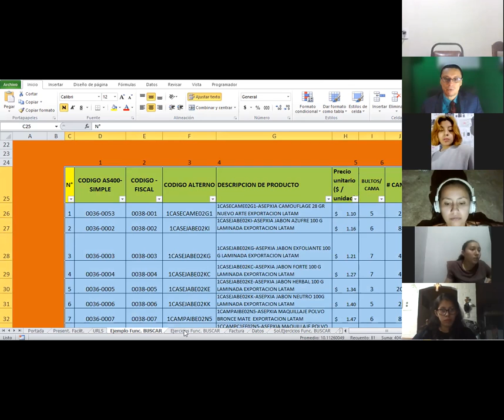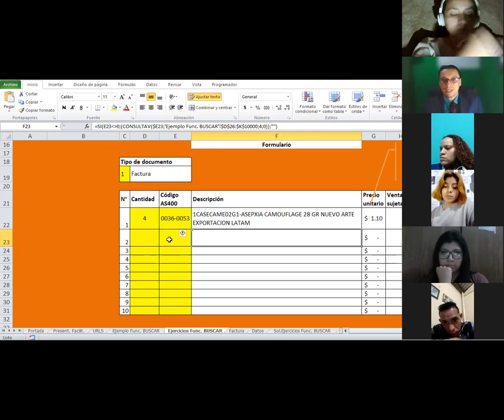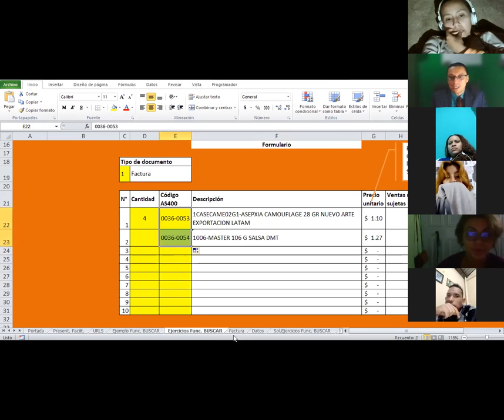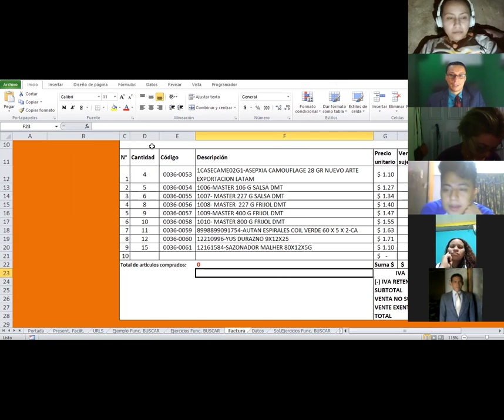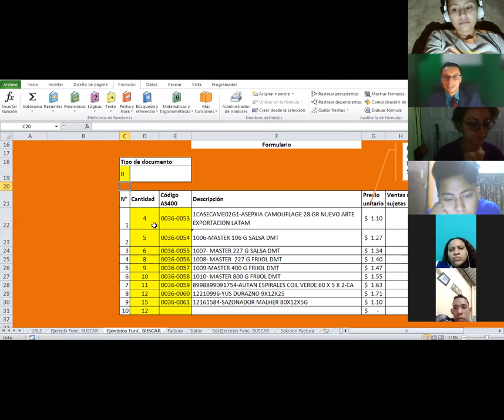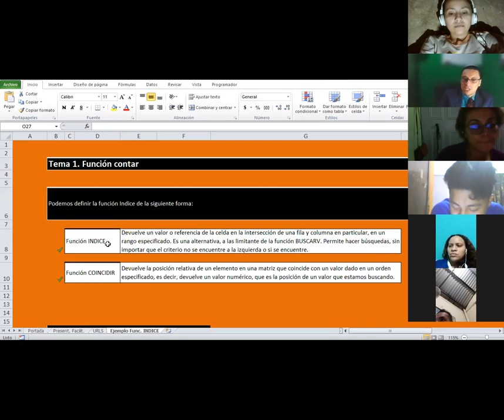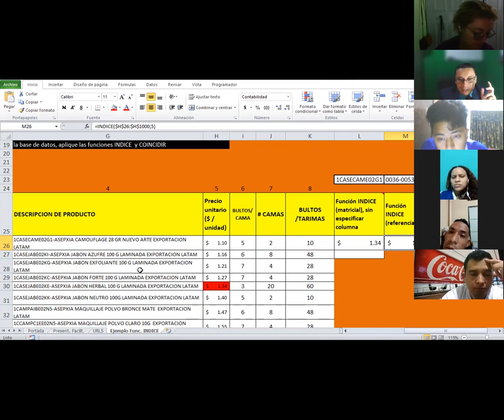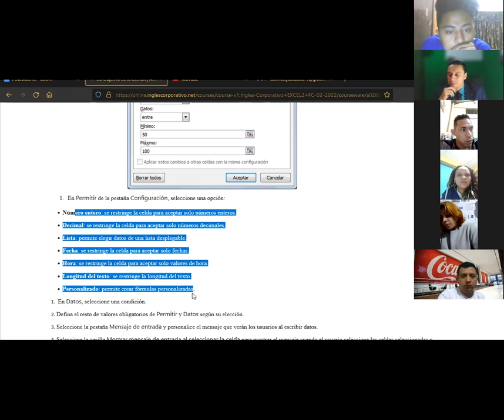Ingles Corporativo-Sesión #9-Funciones de busqueda y referencia.Indice y coincidir